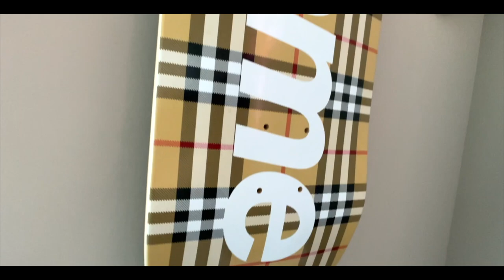UNION DUNKS & 2'S! On foot look at Court Purples, Argon's, Grey Fog, & Foam Runner Sage & Sulfur!!!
In this Episode, I discuss the following:

-Nike x Union Dunk Argon
-Nike x Union Dunk Court Puprle
-Nike x Jordan 2 Grey Fog
-Yeezy Foam Runner Sage
-Yeezy Foam Runner Sulfur
-Supreme x Burberry Skate Deck's

Groups:
Tsunami - ACook.group
Peachy Pings - @peachypings

Proxies:
Nocturnal Proxies - Nocturnalproxies.com
Leaf Proxies - LeafProxies.com
Hex Proxies - HexProxies.com

Rentals:
Tidal Rentals: Tidal Rental = (Excellent place for ALL bot rentals!)